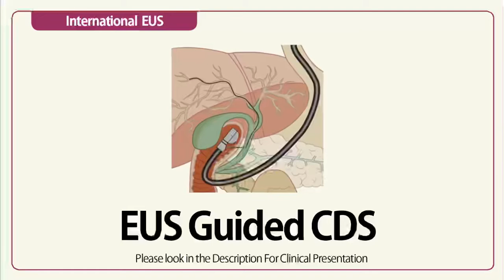Linear EUS: EUS Guided CDS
A primary EUS CDS  for distal malignant biliary obstruction
72 years old male with malignant obstructive jaundice and metastatic lung nodules...
EUS FNB and primary CDS after discussion cons and pros with the patient, we performed EUS-guides biliary drainage (EUS-choledecoduodenostomy)

# Steps:
1- Advance EUS to the duodenal bulb.
2- Trace CBD from papillary to hilar sides.
3- Make sure that the point of  puncture is at least 1cm below the hilum.
4- Check the ENDOSCOPIC image to make sure that stent could be directed easily to the anal side.
5- Puncture CBD by 19-G Ez shot needle (Olympus) loaded by 0.025 guide wire.
6- Bile suction (revealed white bile due to severe liver impairment).
7- Wire negotiation to the left hepatic duct with contrast injection.
8- Dilatation by 6F cystotome.
9- FCSEMS was partially deployed intra CBD.
10- Stop deploying the stent and pull back the deployed part of the stent to the CBD-wall.
11- Keep deploying the stent a little bit intra scope-channel.
12-Back to the endoscopic-view and slowly complete deploying the stent while pushing the delivery system, scope and guide wire a little bit to direct the stent to anal side.

The stent was successfully deployed and directed to the anal side.